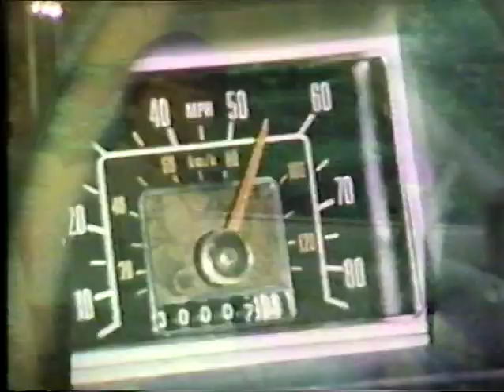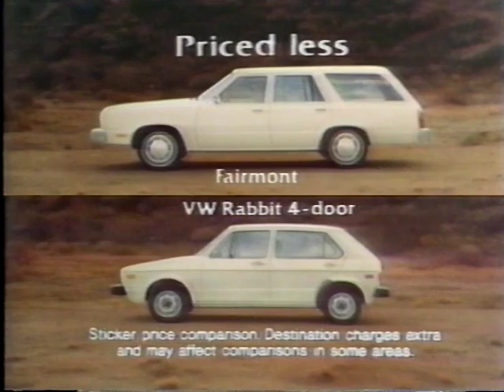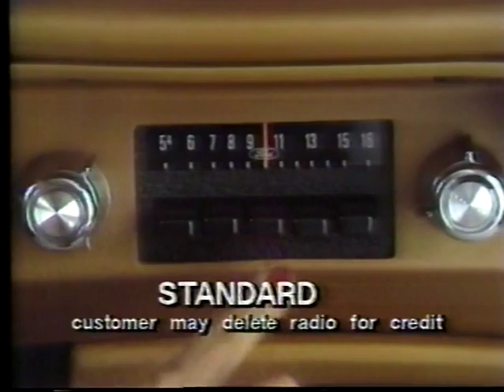1977 10-30-77 Philadelphia Eagles at Washington Redskins pt 3 of 4